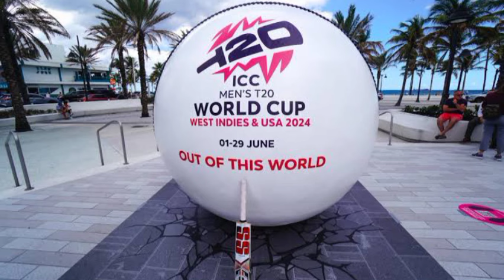ICC Men's T20 World Cup 2024 Official Theme song| New Update song